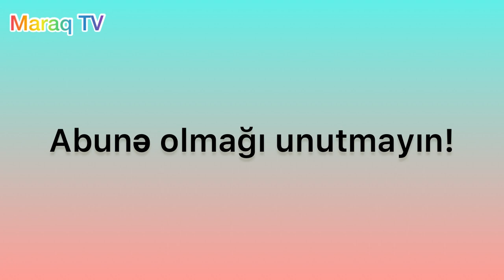Bərat gecəsində nə etməli?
Maraq TV Azerbaycan-nın təqdimatında daha bir maraqlı videonu diqqətinizə çatdırırıq.